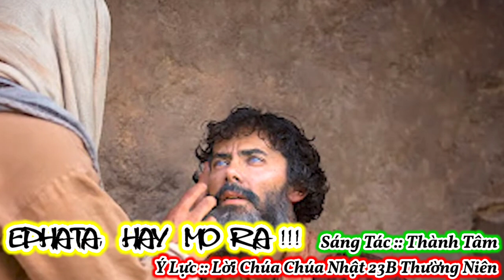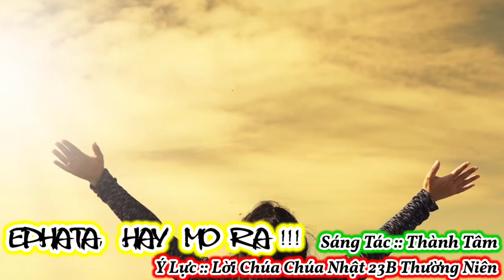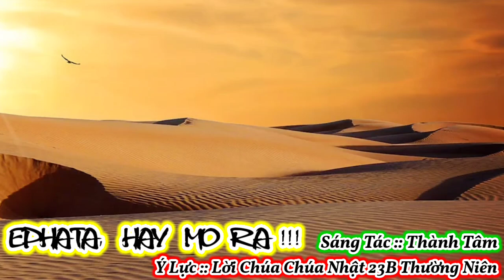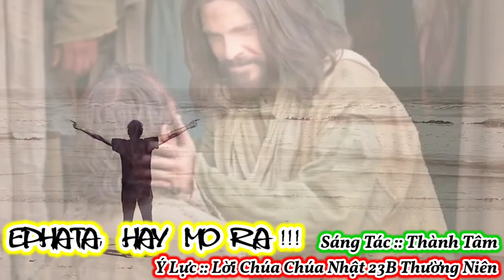(Danny) Intro Cả Bài / Ephata Hãy Mở Ra (Lạy Chúa, xin mở mắt tôi...) - Lm. Thành Tâm